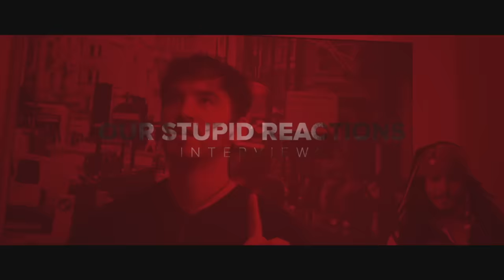Vishal Bhardwaj INTERVIEW!!! | Our Stupid Reaction